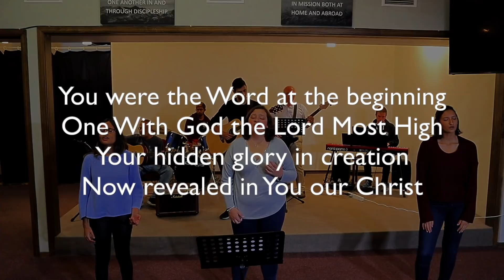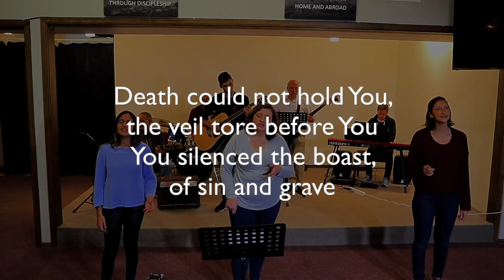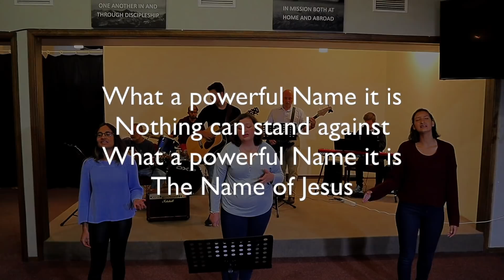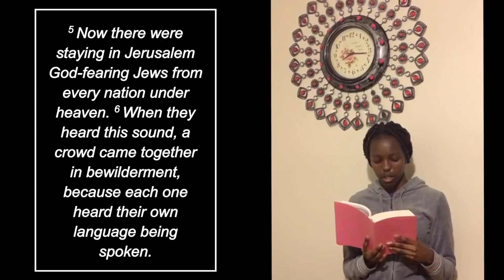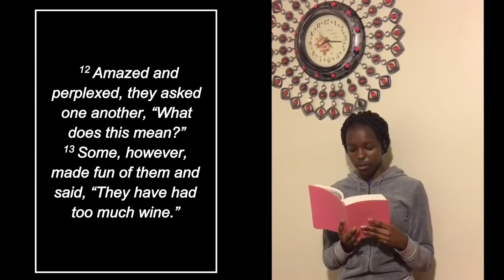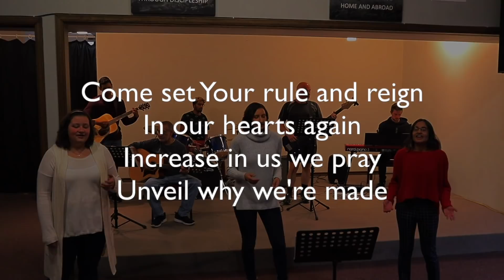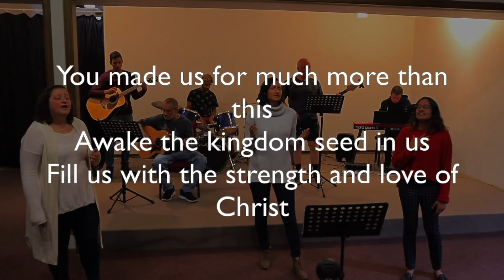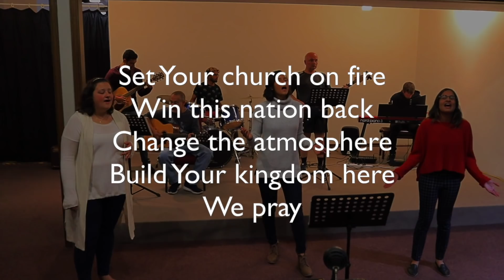Epiphany Anglican Church - Sunday 31st May 2020